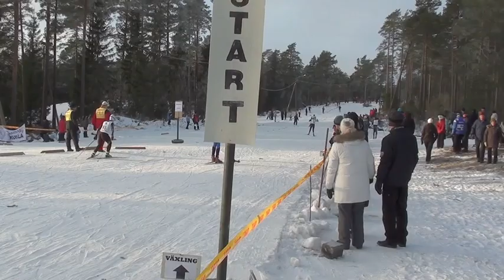Landskapsstafetten / Maakuntaviesti 6.1.2013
Landskapsstafetten, Maakuntaviesti 6.1.2013, Pargas / Parainen